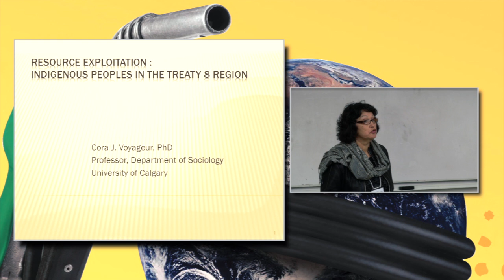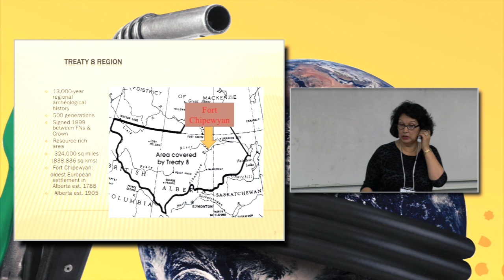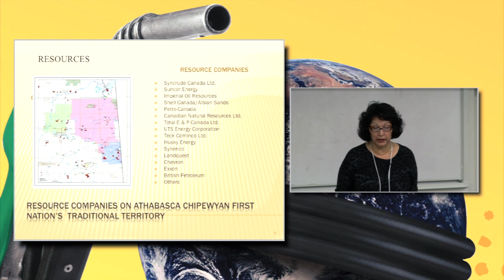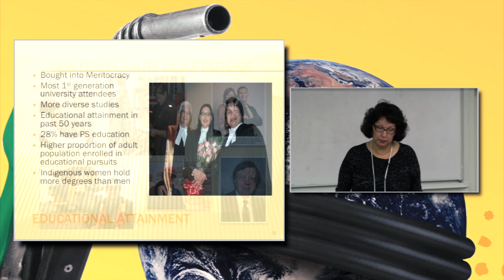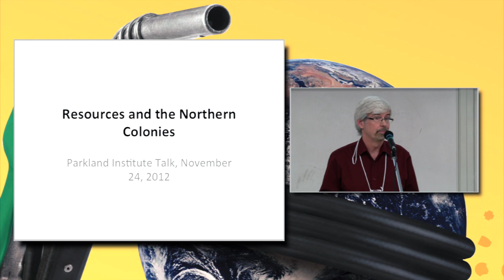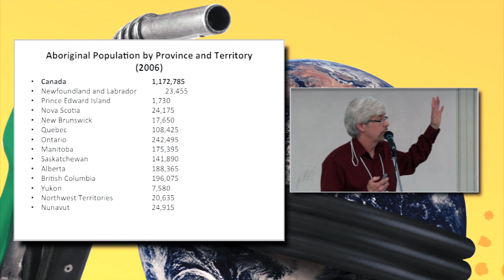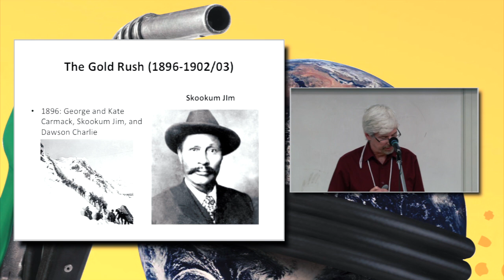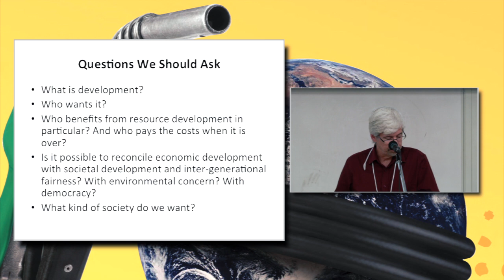Economic Development and Disparity in the North - Cora Voyageur, Trevor Harrison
A presentation at Petro, Power, and Politics.  Parkland Institute 2012 Conference.

Sat, November 24, 2012 | 2:30 pm - 3:45 pm, CCIS, room 1-140

A look at how development has too often meant exploitation of the north's resources and peoples, both historically and at present.

Dr. Trevor Harrison was born and raised in Edmonton. He holds a B.A. from the University of Winnipeg, an M.A. from the University of Calgary, and a Ph.D. in sociology from the University of Alberta. His areas of specialty include political sociology, political economy, and public policy.

He is currently Professor and Chair of the department of sociology at the University of Lethbridge and Co-Director of the Parkland Institute. Previously, Dr. Harrison was a visiting professor at the University of Alberta where he also co-founded the Parkland Institute and was its first Research Director.

Dr. Harrison is best known for his studies of populist politics in Canada and the political culture of Alberta and the Canadian west in particular. In addition to numerous journal articles and book chapters, he is the author, co-author, or co-editor of seven books dealing with politics, economics, and sociology, including most recently, Twenty-First Century Japan: A New Sun Rising (Black Rose, 2008). His op-ed columns frequently appear in national newspapers.

Conference Video produced by:
KTNEXUS